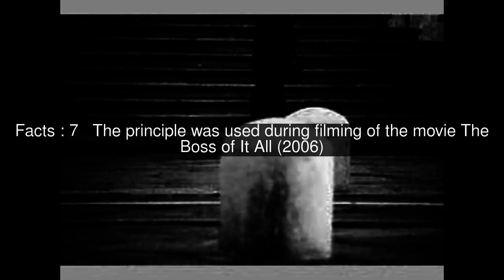Automavision Top #10 Facts